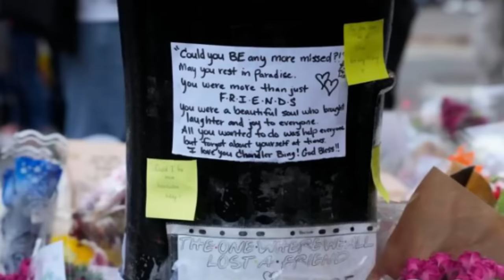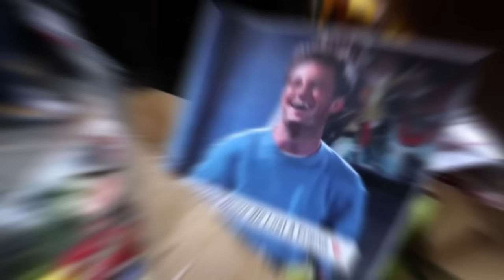Friends stars console each other after saying their final goodbyes to Matthew Perry at private funer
Friends stars console each other after saying their final goodbyes to Matthew Perry at private funeral service for the actor in Los Angeles cemetery